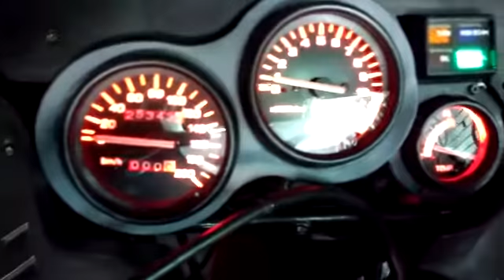Painel Yamaha RD350 em led vermelho